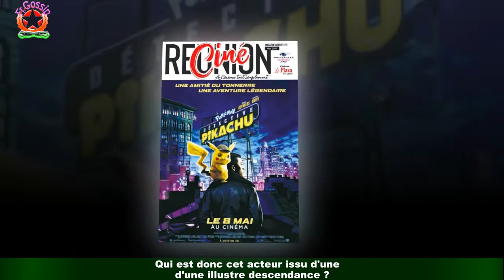Mensonges : qui est l'acteur Amaury Crayencour, issu d'une illustre descendance ?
Que les fans de thriller s'accrochent : TF1 revient ce jeudi 2 septembre avec un nouveau programme qui risque bien de les tenir en haleine.Adaptée de la série Britannique Liar, la nuit du mensonge, la version française intitulée tout simplement Mensonges promet d'être un succès.D'autant que le personnage principal est incarné par la talentueuse Audrey Fleurot.